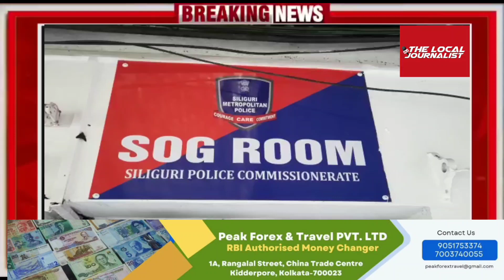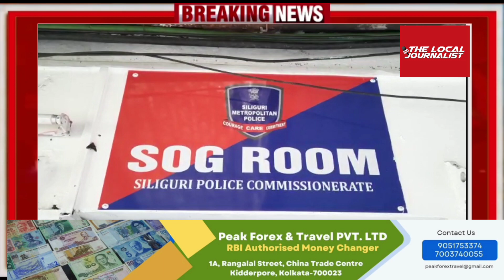খদ্দের সেজে শিশু বিক্রি চক্রের চারজনকে গ্রেপ্তার করল শিলিগুড়ি পুলিশের স্পেশাল অপারেশন গ্রুপ